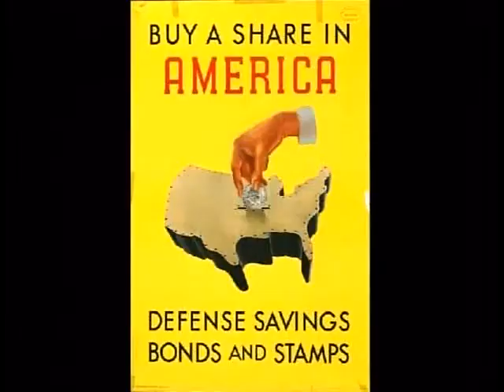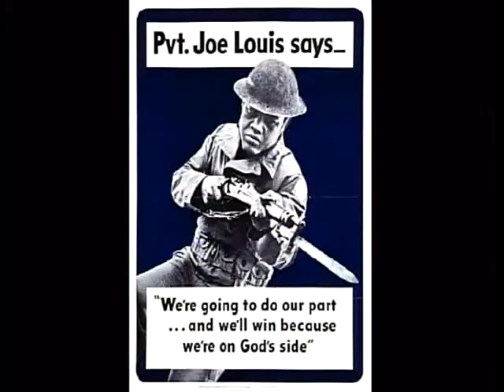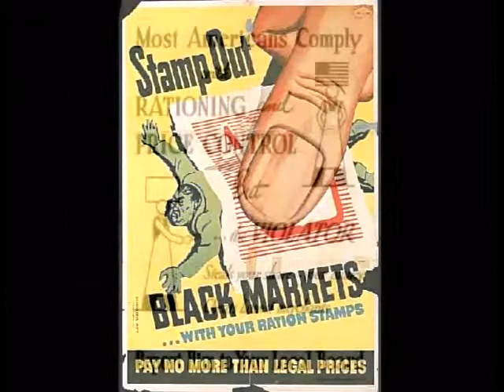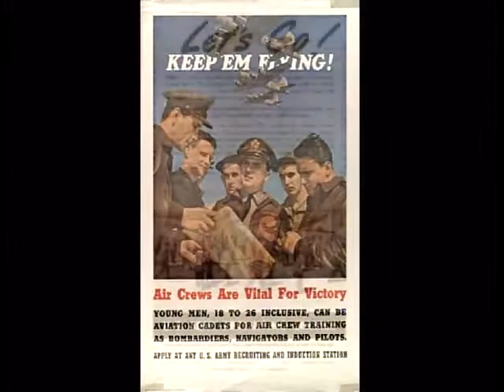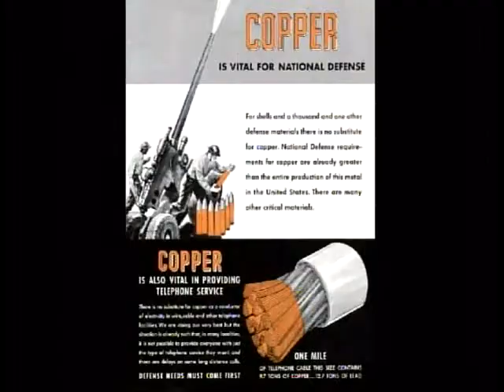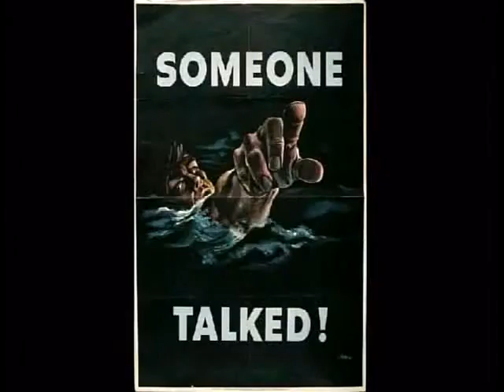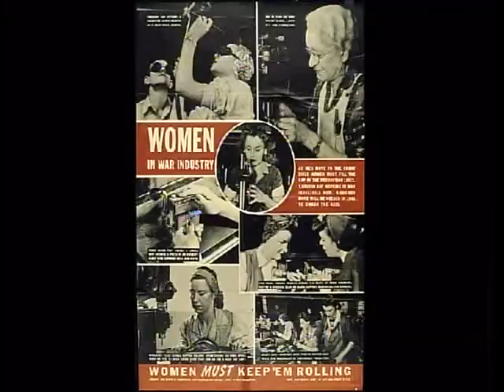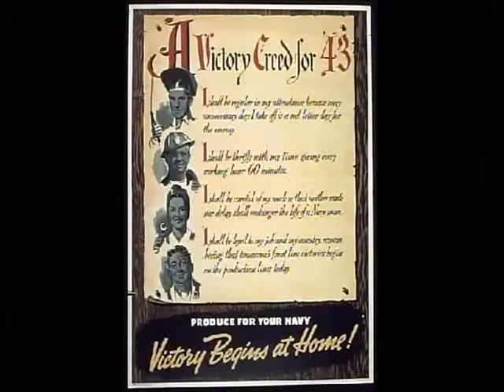WWII Propaganda Posters, Songs, & Radio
This was never actually a filmstrip. It was a PowerPoint presentation I used with my 8th Grade Social Studies classes. I later turned it into a DVD presentation, and then finally this movie. Be warned that many of the images and much of what you hear is pretty racist concerning the Japanese. There is a lot of stereotyping to heighten the propaganda messages these posters, songs, and radio skits were intened to send.